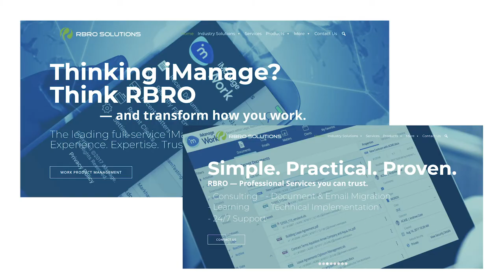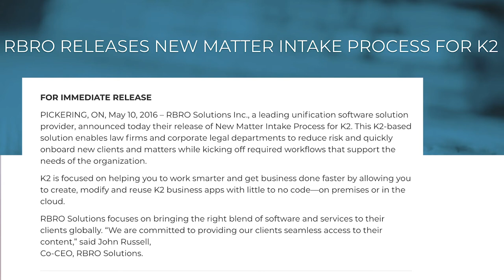ThisFAR doc (Episode 19) - John Russell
John Russell for ThisFAR doc: "The more advice (that) you have, it will (certainly) mitigate the risk factor and allow you to hopefully succeed".

In this episode, serial entrepreneur and go-getter John Russell shares what impact his Jamaican family choices had on him on what took him from architecture to many other ventures.